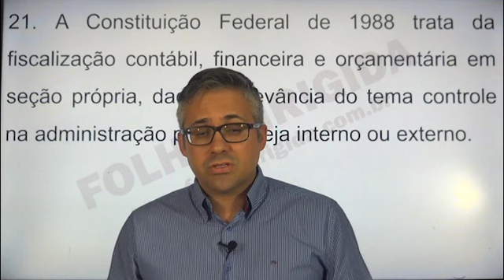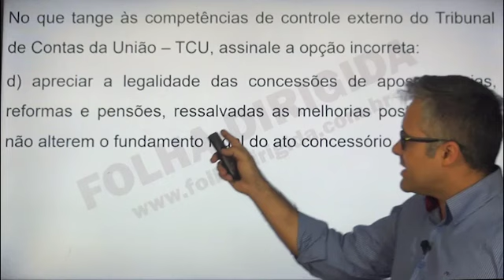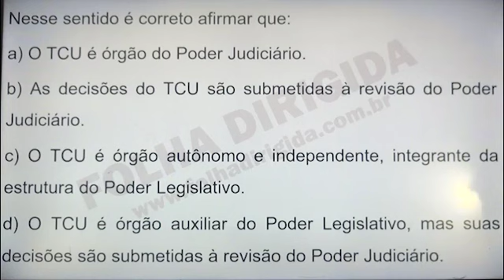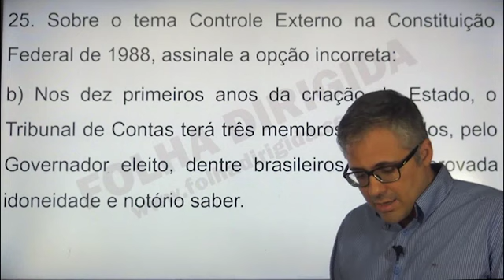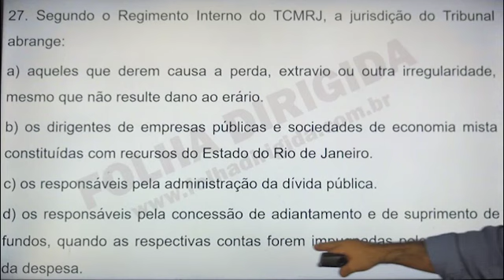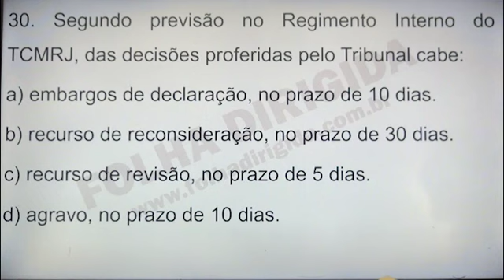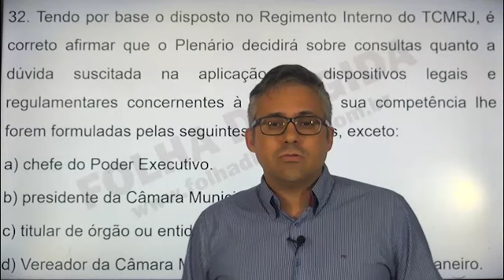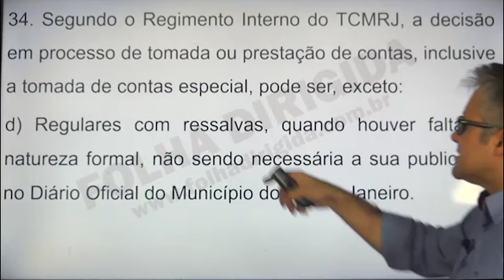Maratona TCM-RJ - Simulado 1 - Controle Externo - Questões 21 a 34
Confira a correção em vídeo do Simulado 1 da Maratona TCM-RJ. O professor Marcus Silva resolve e comenta as 14 questões de CONTROLE EXTERNO.